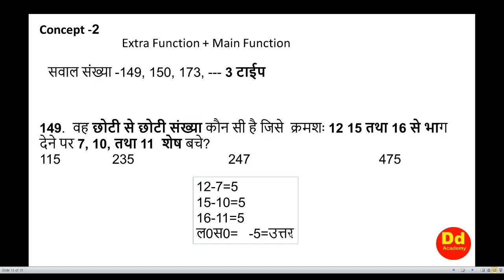LCM Concept 2